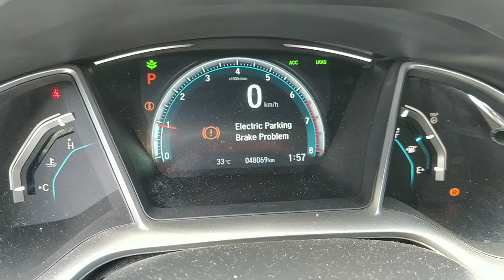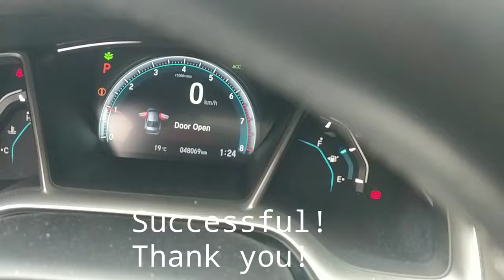Honda Civic 2016: parking brake problem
BE HANDYMAN: I hope this video will be helpful to you and just pickup only of what you think is better and useful to you.
as a handyman you should have your own tools
# screwdriver set
pleir, long nose,cutter
claw hammer
wood saw
safety Glass
multi meter tester
# tape measure
lever bar
bench vise
impact driver
wood chisel set
staple gun
pipe wrench
utility knife
hex key wrench
adjustble wrench
socket and ratchet set
back range
open range
vise grip
groovelock pliers
lineman's pliers
multy purpose electrician tool
magneti i-Beam level
metal combination square
sawhorse and jobsite table
circular saw
jig saw
variable speed tool kit
orbit sander,polisher
putty knife
painter's multi tool
caulk guns
table saw
circular saw
working gloves
industrial vacuum cleaner
electric drill
spray gun
air compressor
tool box